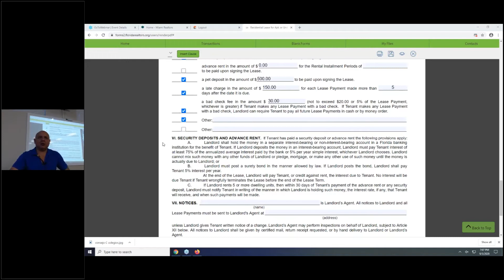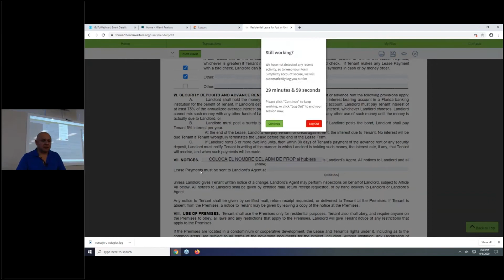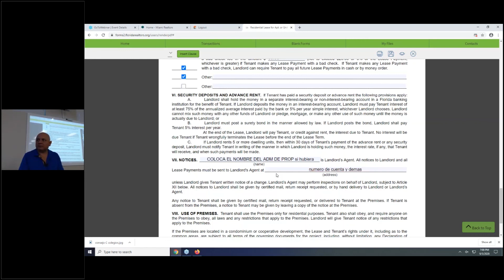Cláusula 6-7 "Residential Lease for Apt, or Unit in Multi-Family Rental Housing other than a Duplex”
"Residential Lease for Apt, or Unit in Multi-Family Rental Housing other than a Duplex José Antonio Velásquez Instructor de Ventas para Agentes en Bienes Raíces